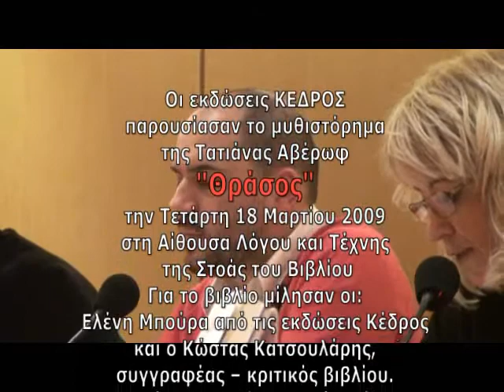Νο3 "Θράσος" Μυθιστόρημα Τ. Αβέρωφ Αποσπάσματα Β μέρος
Οι εκδόσεις ΚΕΔΡΟΣ
παρουσίασαν το μυθιστόρημα της Τατιάνας Αβέρωφ
Θράσος
την Τετάρτη 18 Μαρτίου 2009
στην Αίθουσα Λόγου και Τέχνης
της Στοάς του Βιβλίου Πανεπιστημίου 47 Αθήνα
Για το βιβλίο μίλησαν οι:
Η Ελένη Μπούρα , από τις εκδώσεις Κέδρος
Κώστας Κατσουλάρης, συγγραφέας  κριτικός βιβλίου.
Αποσπάσματα από το βιβλίο διάβασε ο ηθοποιός Νέστωρ Κοψιδάς.